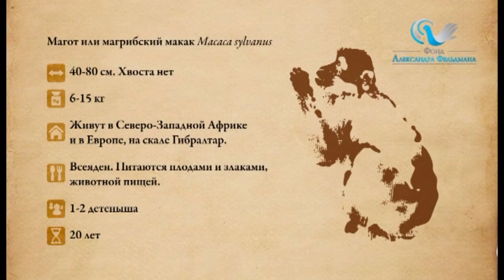Маготы Фельдман Экопарк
Маготы – легендарные обезьянки. Этот вид приматов единственный, который встречается в дикой природе Европы. Более того, поговаривают, что они даже решают судьбы государств. По миру гуляет легенда, которая гласит: пока маготы заселяют Гибралтар, территория будет находиться под британским правлением. В Украине этих очаровательных и действительно самых интеллигентных обезьянок можно встретить в Фельдман Экопарк. Чем же еще славятся эти непоседы, давайте узнаем из следующего сюжета!